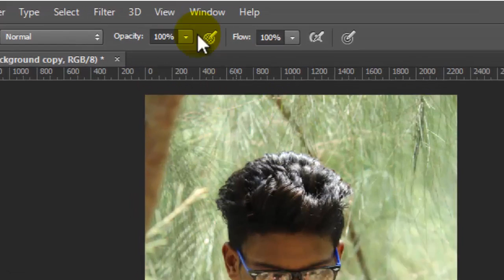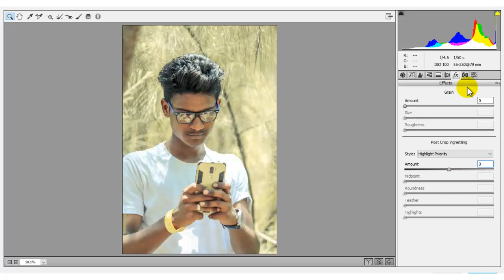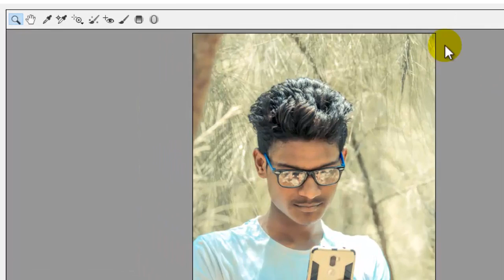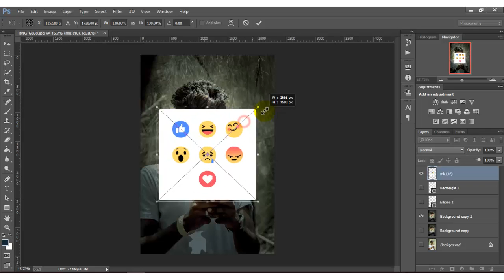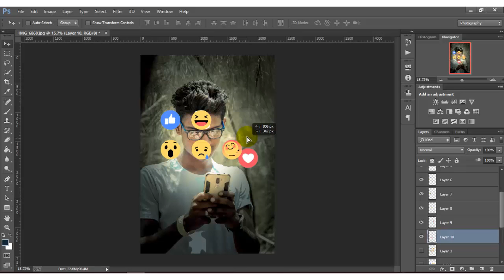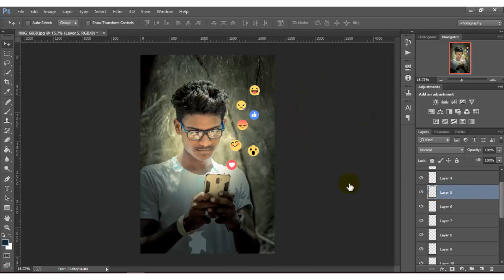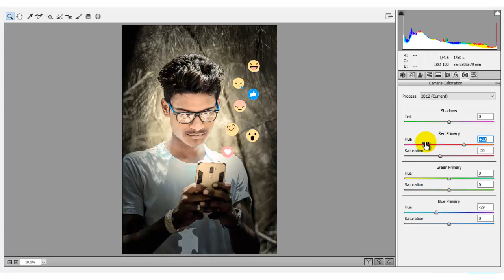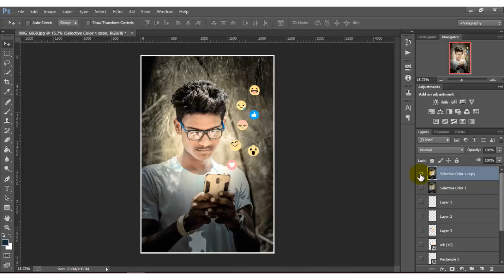How to edit in Photoshop || Moody Yellow Colour Grading || Photoshop tutorial || Sudhir Editz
This Video Is How To Change Moody Yellow Colour grading .
Gays You Can Do It. 👍👍👍👍

If  You Like This Video  Then Please Support Me

what does manipulation look like?